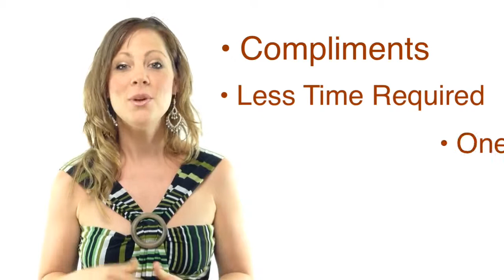Free styling lessons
this styling lesson could be yours.